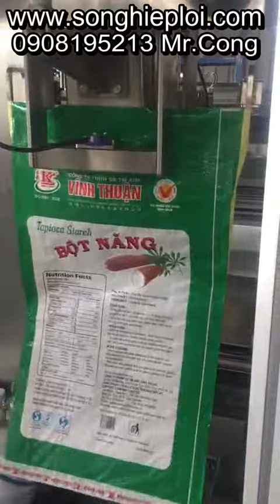May chiet tui 25KG 1